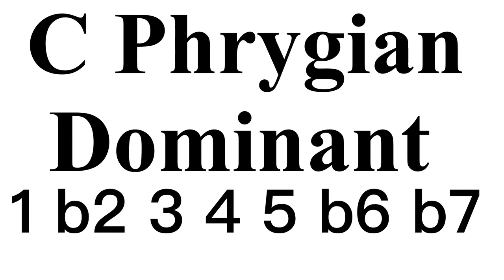C Phrygian Dominat Backing Track